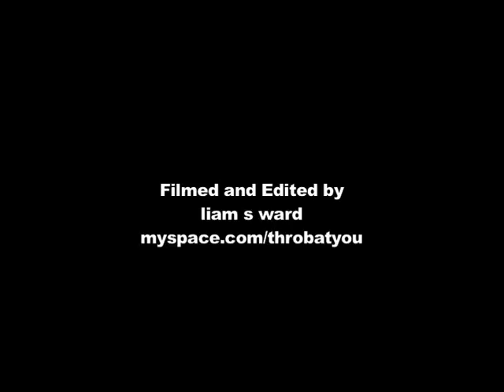LOWSALT Y THROB procession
DV camera mounted on hardhat with gun mic. Digital  SLR handheld photographs. Documentary.